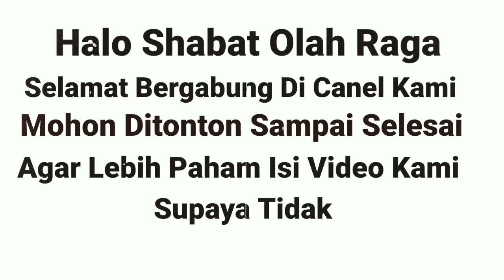🔴Breaking News..! Elkan Baggot Resmi Dapat KTP, Dan Dua Lagi Akan Dipersiapkan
Salah Satu Pemain Keturunan Yang Dinaturalisasi, Telah Resmi Mendapatkan Kartu Tanda Penduduk (KTP). Diprediksi Akan  Dibuat  2 (KTP) Lagi Dalam Waktu Dekat.
Dikabarkan, Menpora Zainudin Amali akan memanggil PSSI bersama pelatih Timnas Indonesia Shin Tae Yong untuk meminta penjelasan terkait rencana naturalisasi sejumlah pemain.
Seperti Yang Diketahui Jika elkan baggott sudah resmi memilih menjadi Warga Negara Indonesia (WNI). Pemain yang juga berdarah Inggris itu kini sudah punya Kartu Tanda Penduduk (KTP). Bek Ipswich Town tersebut membuat KTP di kantor Ditjen Dukcapil Kemendagri, ditemani Direktur Teknik PSSI Indra Sjafri, Selasa (9/11/2021).10 Nov 2021
"Alhamdulillah slkan baggott sudah mendapatkan KTP Warga Negara Indonesia. PSSI mengapresiasi dan berterima kasih kepada seluruh pihak yang membantu Elkan mendapatkan KTP," kata Ketua Umum PSSI Mochamad Iriawan.
"Kami berharap dengan elkan punya KTP dapat membantu proses administrasinya untuk pertandingan internasional (Timnas) Indonesia. Saat ini pelatih Shin Tae-yong membutuhkan kehadirannya sebagai tembok kokoh pertahanan skuad Garuda," ujarnya menambahkan.
Adapun Dua Pemain Naturalisasi yang dimaksud adalah Sandy Walsh dan Jordi Amat sebagai keturunan Indonesia yang diupayakan mendapat kartu tanda penduduk (KTP) Indonesia agar bisa membela Timnas Indonesia.